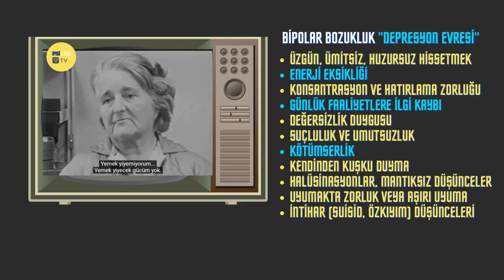BİPOLAR BOZUKLUK ''DEPRESİF RUH HALİ'' | Korkutucu Uçlarda Yaşamak: Bipolar nedir? | Terapi Odaları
BİPOLAR, İki uçlu bozukluk  iki ayrı hastalık dönemleriyle karakterize bir ruhsal bozukluktur. Bu hastalık dönemlerinden bir tanesinde taşkınlık (mani), diğerinde ise çökkünlük (depresyon) bulunmaktadır.
Birbirlerine zıt gibi görünen bu iki hastalık dönemi yatışma ve alevlenmelerle seyreder. Hastalık dönemleri dışında ise hasta hemen tamamen normale döner. Bazı hastalarda ise günlük yaşamı kısmen etkileyen kalıntı belirtiler görülmekle birlikte, hastalar düzelir.

Bipolar bozukluğun:  Depresyon veya çökkünlük döneminde hastada mutsuzluk, karamsarlık, umutsuzluk, özgüvende azalma, değersizlik hissetme, abartılı suçluluk veya pişmanlık duyguları, eskiden zevk aldığı faaliyetlerden zevk alamama, iştahsızlık veya uykusuzluk gibi değişiklikler, ölüm ve intihar düşünceleri, bedeninde nedeni açıklanamayan ağrılar ortaya çıkabilir.
Videodaki vakada bipolar bir bireyin depresyon evresini izleyebilirsiniz.